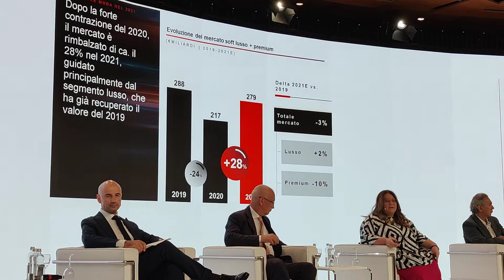Intervento di Claudia D’Arpizio, Senior Partner di Bain & Company a Milano Unca 35.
A Milano Unica 35ma edizione, una dettagliata analisi di Claudia D’Arpizio, Senior Partner di Bain & Company, sui temi più attuali del mercato del tessile e dell’accessorio, caratterizzati da una profonda trasformazione, che deve tradursi in prospettive future e nuove opportunità per la filiera.
clip video di Evgeny Utkin